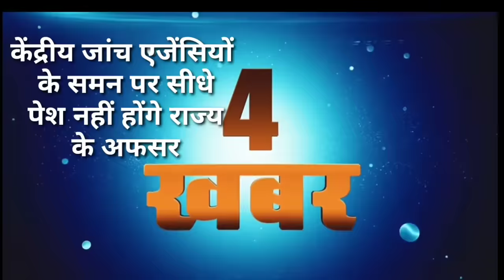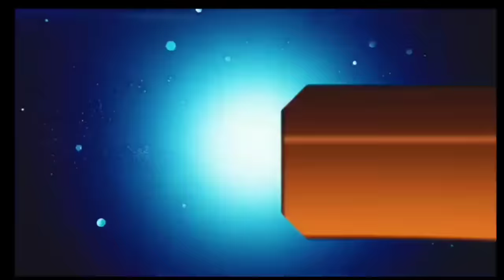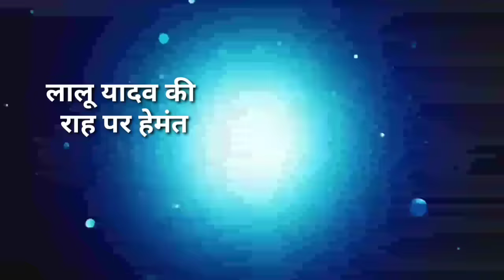आज 11 जनवरी 2024 झारखंड की ताजा खबर ।। Today Jharkhand News, Jharkhand Breaking News Cm Hemant